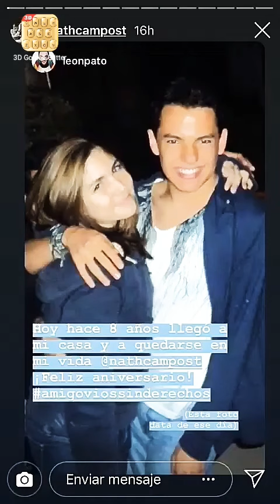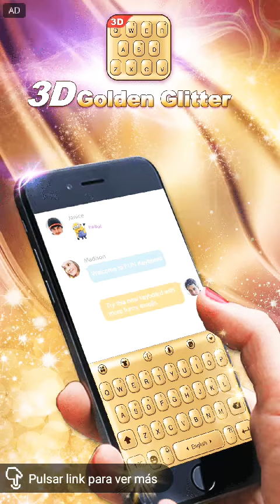Nath Campos con su familia y novio Simón